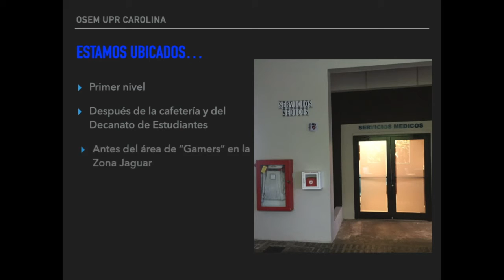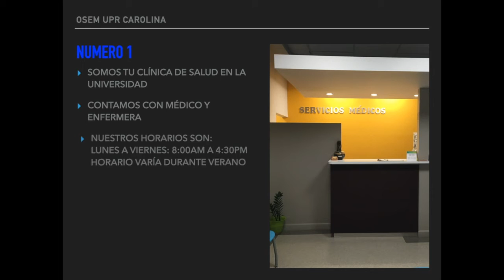Oficina de Servicios Médicos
Presentación de la Oficina de Servicios Médicos